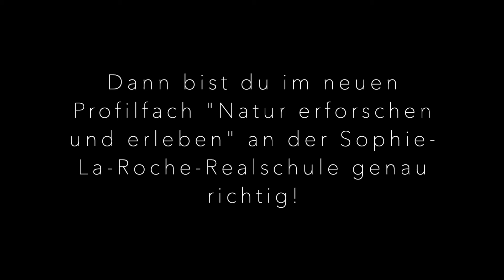MINT Sophie La Roche Realschule Kaufbeuren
MINT ist eine Abkürzung und steht für Mathematik, Informatik, Naturwissenschaft und Technik.

Unser Ziel ist es, die Kompetenzen unserer Schülerinnen und Schüler in diesen Bereich zu stärken und sie damit besser auf die zukünftigen Anforderungen in der Berufswelt vorzubereiten.